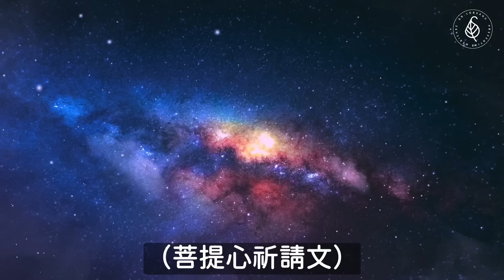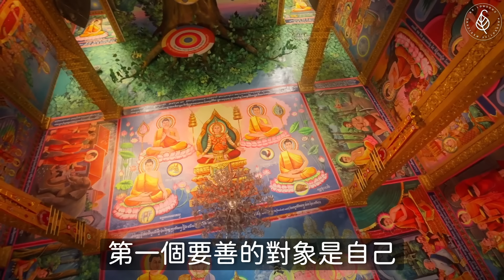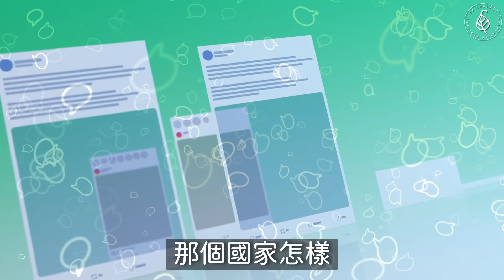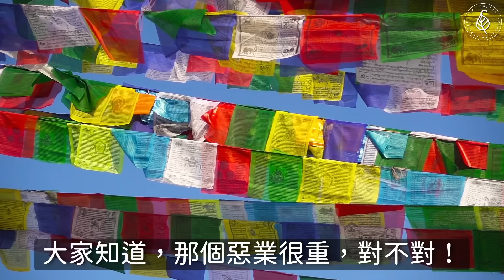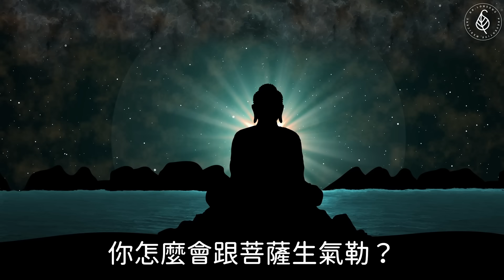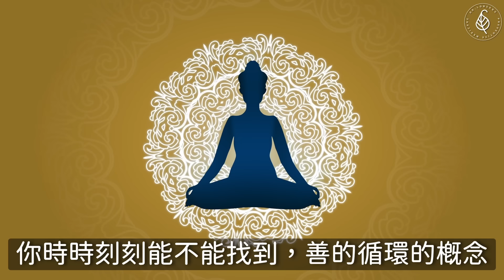養生最好的方法就是養心｜洛桑藏心閣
不覺不悟，迷亂人間；覺到悟到，清明蒙恩。
怎樣覺又如何悟？基礎前行：點亮心燈，不受情緒奴役。而在所有紛雜情緒中，嗔恚、怨懟、憤恨的破壞性是最強的，破壞我們的健康、毀壞我們的福澤，所以許多經書都會特別把它拿出來講。今天要教的不生氣養生法，我們從斷離點評開始做起。
在這個資訊爆炸的時代，受外在影響、在媒體淺移默化之下，我們很容易陷入批評、比較和負面情緒的循環。但這種習慣不僅無益於改善我們的生活，反而會不斷地消耗我們的福報和能量。更恐怖的是，我們還不知道！！以為這樣很正常，誤拿顛倒當正常，難怪源源不斷生出許多煩惱來。
斷離煩惱，轉化煩惱為道用，真正的養生之道在於安心養心。當我們的心充滿了怨恨、嫉妒和不滿時，身心都不可能安好。改變的第一步，就是停止點評。
從現在開始，不間斷去練習，放下對他人、對事件的批判。你謾罵的那個人，他根本不會怎樣，但常常這樣火氣上頭怨恨上心，你自己會生病，罵越兇越容易倒下。而改用感恩和隨喜的心態去看待一切。轉化豬世間為妙世間，一念而已。
當我們能夠欣賞他人的優點、看出世界的美好，心境自然會變得平和，福報隨之增長。這不僅會改善我們的人際關係、家庭生活，甚至能增進我們的財富和健康。
別再讓負面情緒掌控我們的人生。我們一起練習放下批評，培養感恩和慈悲心，邁向更快樂、更健康、更幸福的人生。
✅真正的善良是發自內心對生命的理解與不捨
✅不要企圖改變別人，改變自己才是轉化關鍵
✅感恩、愛與慈悲是我們這輩子最寶貴的財富
✅停止點評，同理隨喜，進入善循環永不退轉